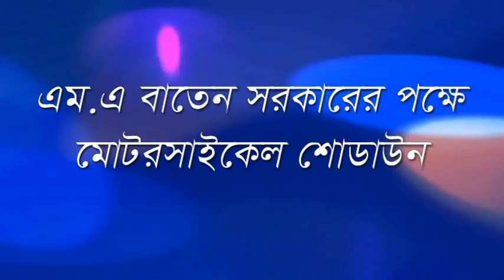বড়বালা ইউপি নির্বাচনে জনপ্রিয়তার শীর্ষে যুবলীগ নেতা - M A Baten Sarkar -Mithapukur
আসন্ন মিঠাপুকুর উপজেলা বড়বালা ইউনিয়ন পরিষদ নির্বাচনে আলোচনার শীর্ষে  ইউনিয়ন যুবলীগের সাধারণ সম্পাদক এম.এ বাতেন সরকার। এলাকাবাসীর দাবী তরুণ এই উদীয়মান নেতাকে যদি নৌকার মনোনয়ন প্রদান করা হয় তাহলে বিপুল ভোটে জয়লাভ করবেন তিনি।